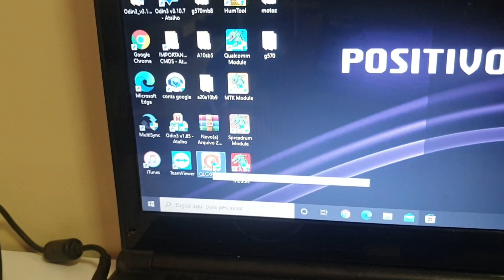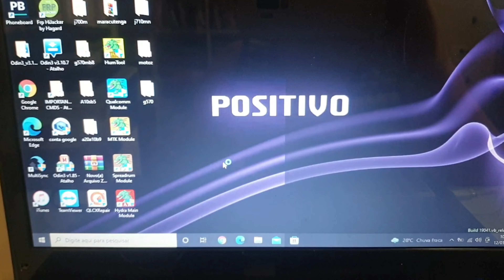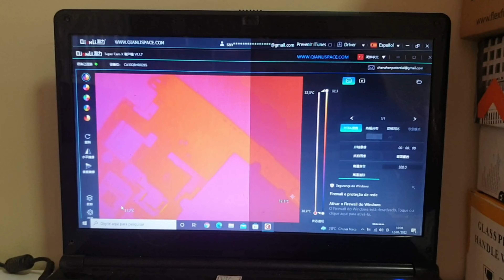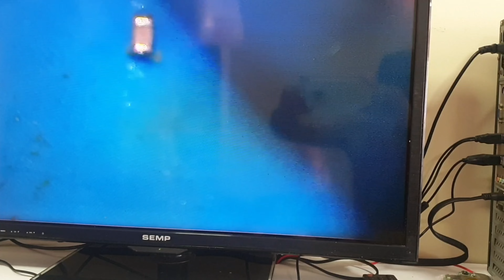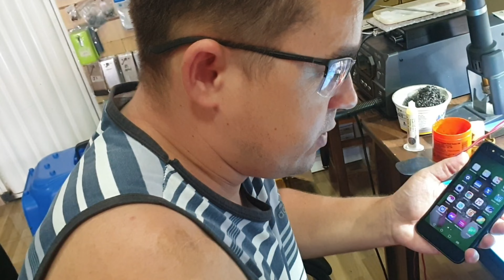reparo placa LG K9 parte (2)